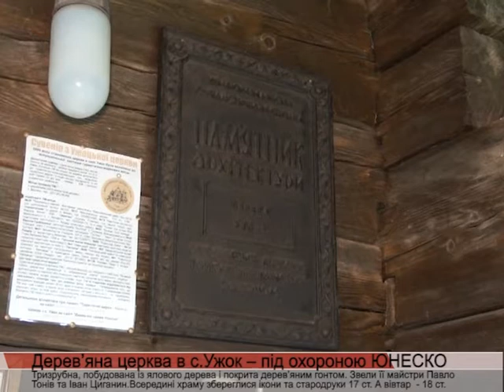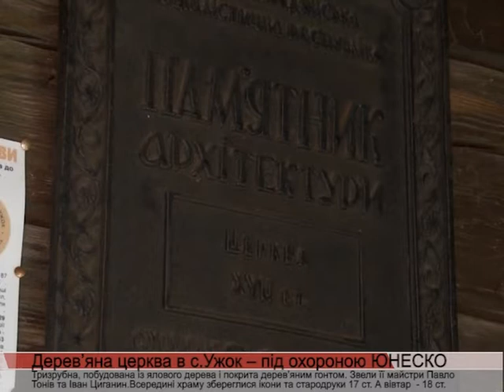Дерев’яна церква в с.Ужок – під охороною ЮНЕСКО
Дерев’яна церква святого Михаїла у селі Ужок у списку світової спадщини ЮНЕСКО. Збудована у 1745 році. Фахівці кажуть - це одна із найцікавіших споруд бойківського стилю. Тризрубна, побудована із ялового дерева і покрита дерев’яним гонтом. Звели її майстри Павло Тонів та Іван Циганин.
Всередині храму збереглися ікони та стародруки 17 ст. А вівтар  - 18 ст. У церкві досі функціонує дзвін, який на 100 років старший за саму споруду. Церква діюча.